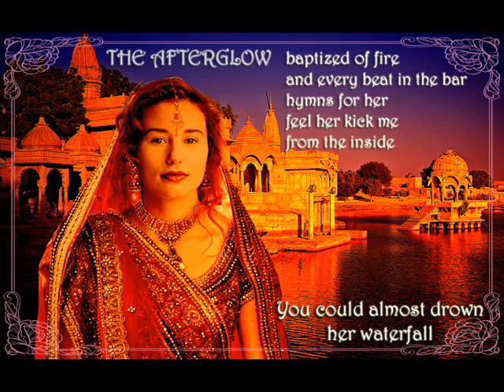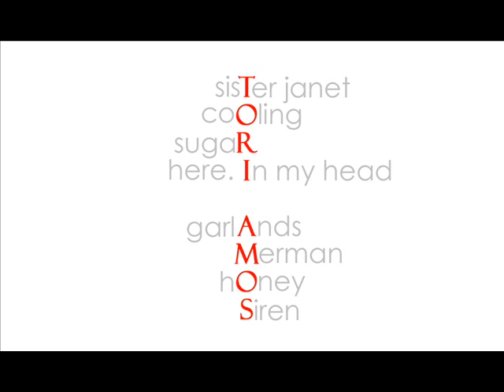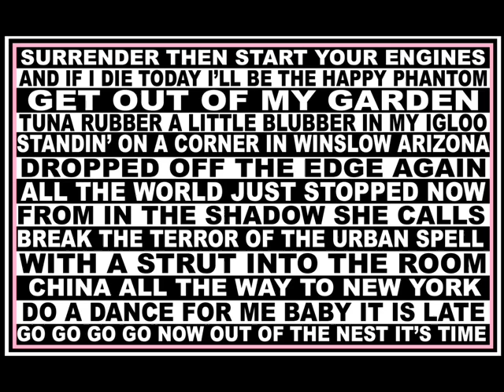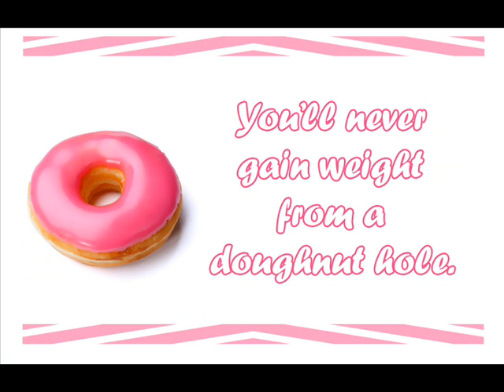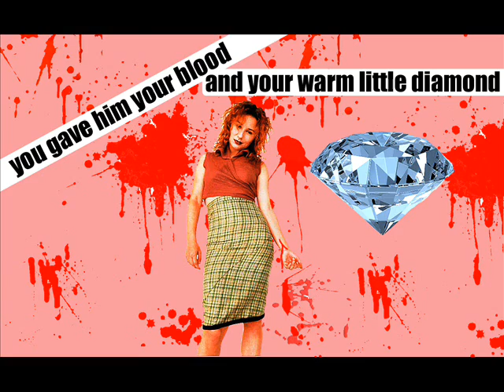Tori Amos - Spring Haze